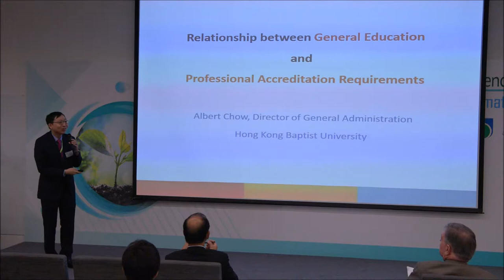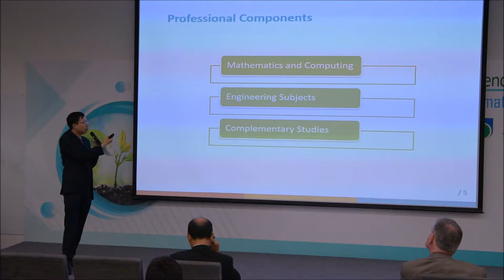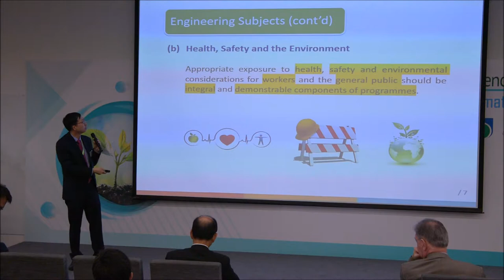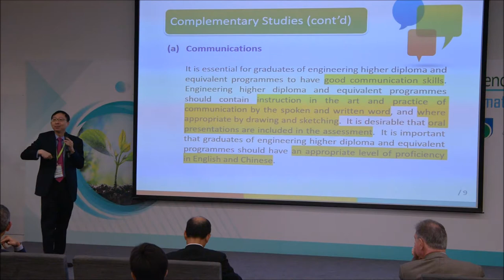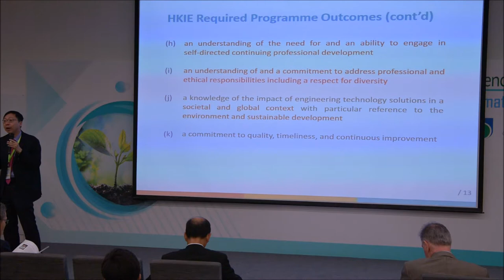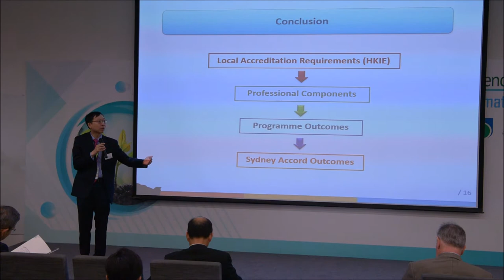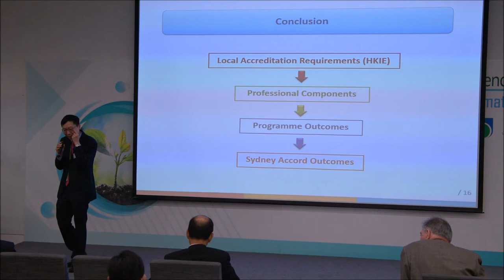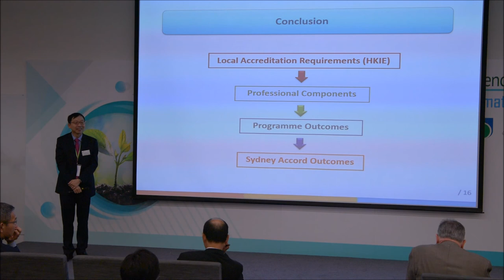General Education Conference 2017 - Plenary by Mr Albert Chow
General Education Conference 2017 - Evolution and Transformation
Plenary – General Education from Professional Perspectives

By Mr Albert Chow